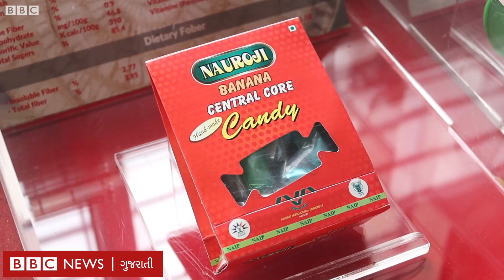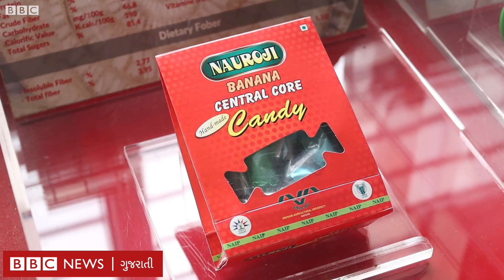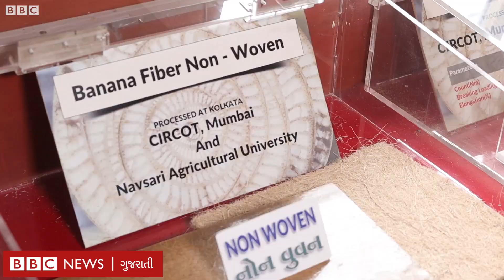નવસારી : અહીં કેળાના 'વેસ્ટ'માંથી કાગળ, ખાતર, કૅન્ડી અને હાથવણાટની અનેક વસ્તુઓ બને છે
સામાન્ય રીતે ભારતમાં કેળાની ખેતી માત્ર ફળ પકવવા માટે થાય છે. ફળ લીધા બાદ કેળના થડનો ઉપયોગ ક્યાંય ખાસ થતો નથી. પરંતુ નવસારી કૃષિ યુનિવર્સિટી દ્વારા કેળાના આ બિન ઉપયોગી થડમાંથી કાગળ, સ્ટેશનરીનો સામાન, ઓર્ગેનિક ખાતર, કેન્ડી, જામ, જેલી, અથાણાં, પાઉડર, મજબૂત થેલી તેમજ હાથબનાવટની અનેક વસ્તુઓ  બનાવવામાં આવે છે.

વીડિયો : ધર્મેશ અમીન અને પ્રીત ગરાલા

તમે અમારી સાથે જોડાઈ શકો છો :

JioChat Channel : BBC Gujarati
ShareChat : bbcnewsgujarati